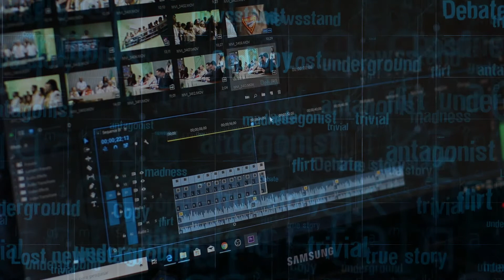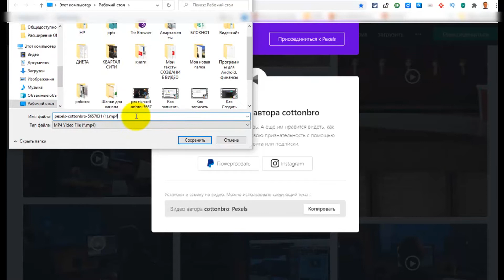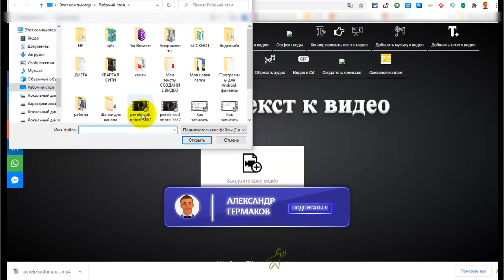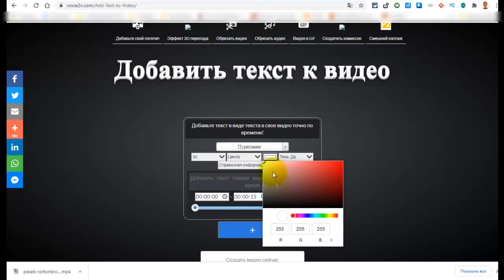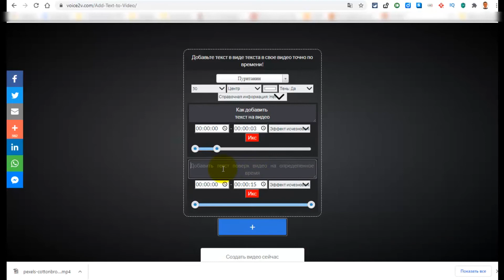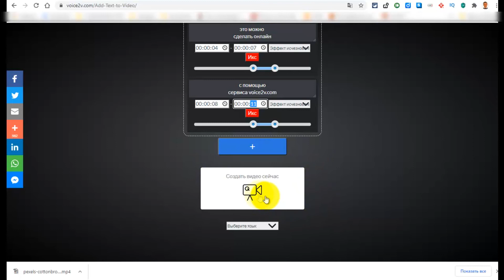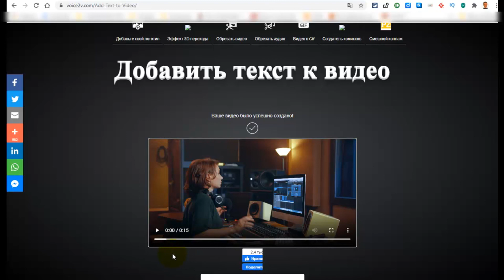Как добавить текст на видео онлайн без программ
В этом видео, вы узнаете, Как добавить текст на видео онлайн, с помощью сервиса voice2v

0:26 Сервис для добавления текста на видео онлайн
0:50 На какое видео, можно добавить текст на видео?
1:02 сервис, на котором можно скачать видео бесплатно и использовать для своих видео
1:25 Скачиваем видео с сервиса Pexels
1:53 Рекомендации сервиса voice2v.com
2:18 Кнопка для добавления текста на видео
2:41 Выбор названия текста
3:22 Установка таймера появления текста
3:36 Установка эффекта появления текста
4:07 Копка добавления второго текста на видео
4:32 Установка таймера появления второго текста на видео
4:56  Кнопка добавления третьего текста
5:36 Кнопка создания видео с текстом

✔ Жми НРАВИТСЯ или палец вверх!
✔ Напишите свой комментарий к этому видео